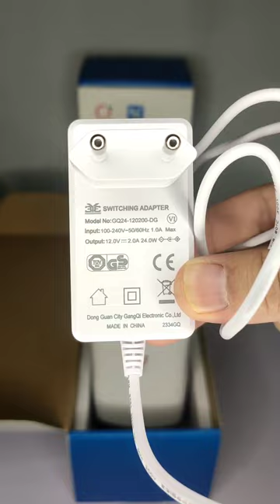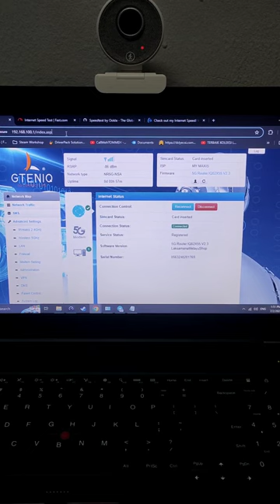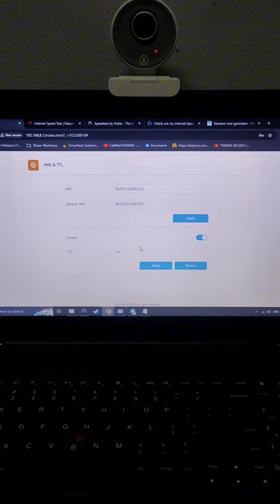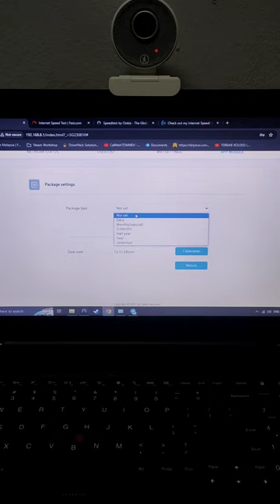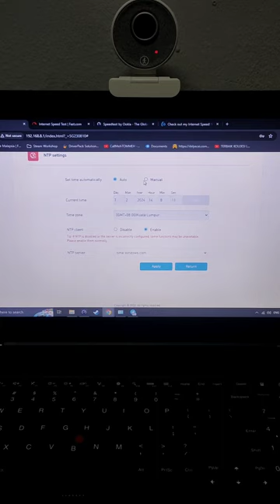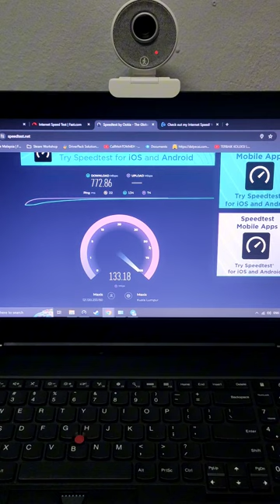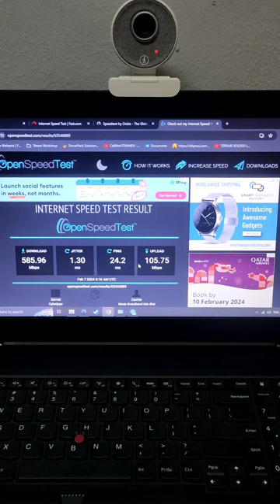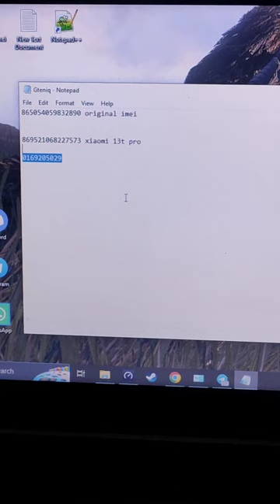Modem OLAX G5018 5G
Olax G5018 5G

Chipset Qca6392
Wifi6 Ax1800
Qualcomm X55

Semua Sim Boleh Masuk